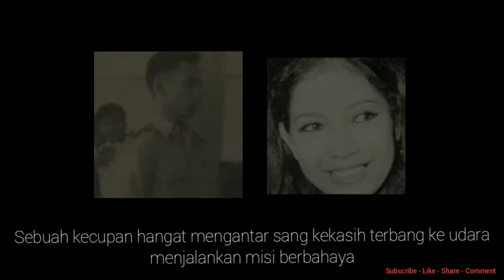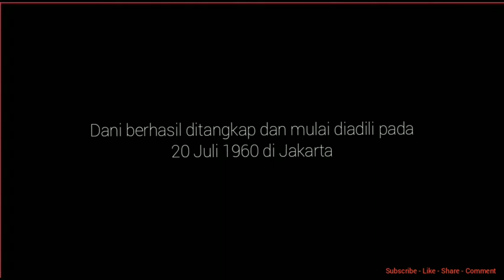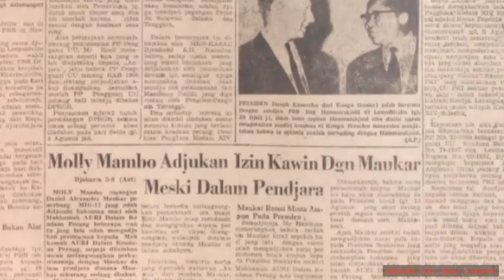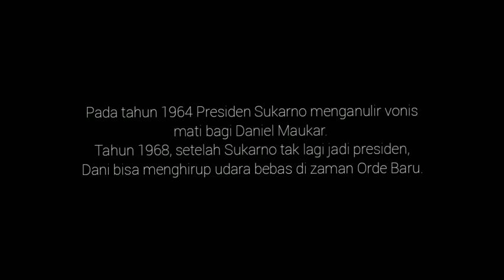Kisah Cinta Daniel Maukar dan Molly Mambo